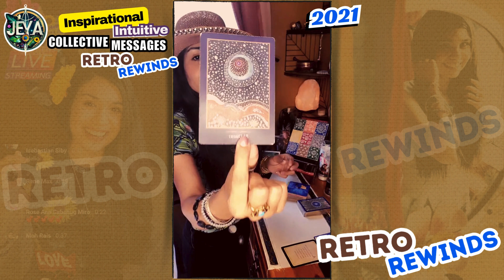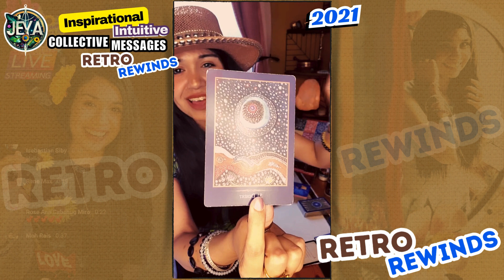Ep.61 | Retro Rewinds | Timeless Inspirational Intuitive Collective Message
Retro Rewinds | Timeless Inspirational Intuitive Collective Message

🌴🌸🕊Hello, hi and welcome to my 🔴YouTube space!

🔮✨Step into our special realm of inspiration beyond this dimension with me, Jeya, a natural-born Psychic Intuitive guide and healer.

 🌌 Let's embark on a journey of self-discovery, empowerment, and spiritual enlightenment together in this YouTube video as I intuitively read and channel uplifting messages that resonate deep within the flow of consciousness. 🌿💫

🌸🙏I really appreciate any and all support I receive, I am grateful to receive and I am open to receive. 🙏🌸

Your generosity helps me continue to share these messages of healing and inspiration. Thank you for being a part of this journey with me! 🙏💖